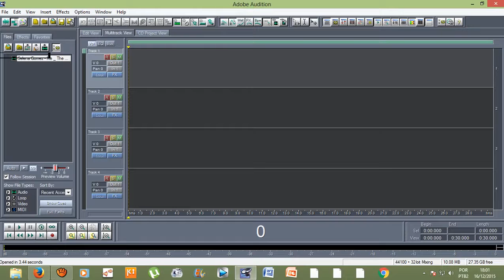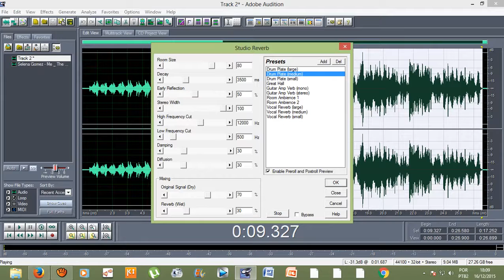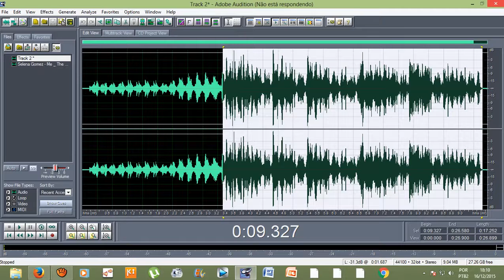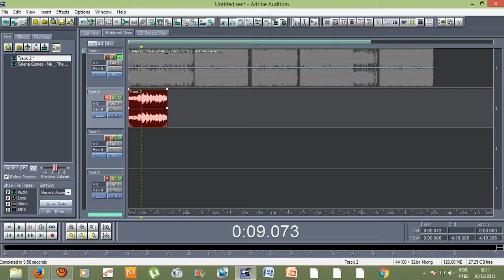Tutorial - Como começar a gravar no Adobe audition 1.5?